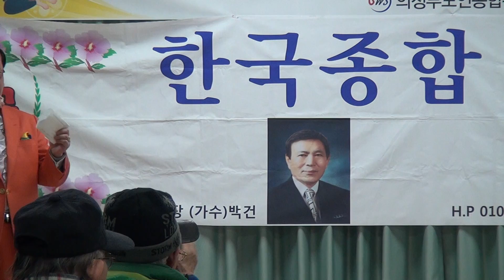한국종합연예인단-가수 강순임-해바라기 꽃(2015. 12. 30)-송년맞이 사랑愛경로잔치(의정부노인종합복지관)